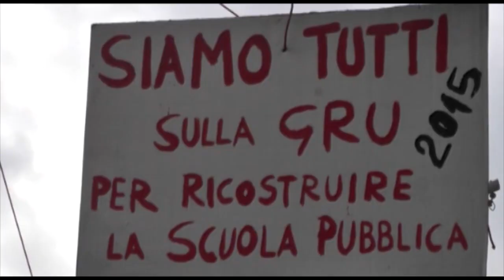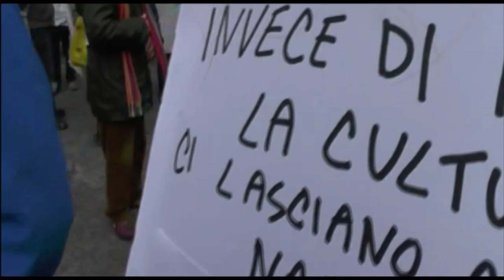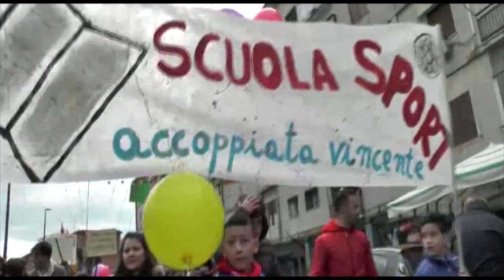Il carnevale di Scampia: GRIDAS per la scuola pubblica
È la scuola mal-trattata, il tema del 33° carnevale di Scampia, interpretato con bande, travestimenti e carri da oltre cento associazioni provenienti da molte parti d’Italia.